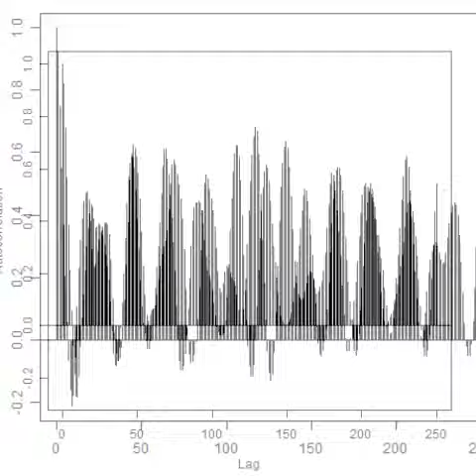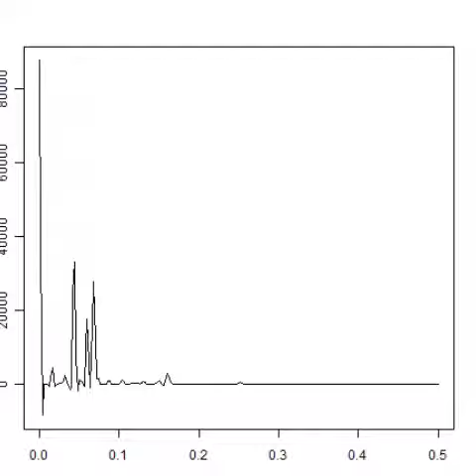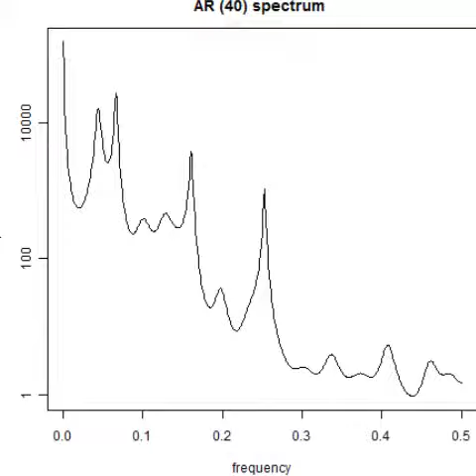超音波伝搬状態の測定解析（超音波テスター）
解析例
　BURG法
　YULE-WALKER法
　HOUSEHOLDER法

解析技術
１）多変量自己解析モデルによるフィードバック解析結果で

２）インパルス応答特性・自己相関の解析により

３）パワー寄与率の解析により

４）その他（表面弾性波の伝搬）の非線形（バイスペクトル）解析により